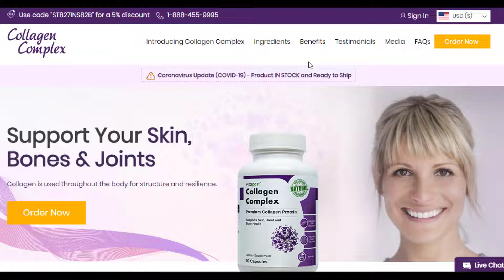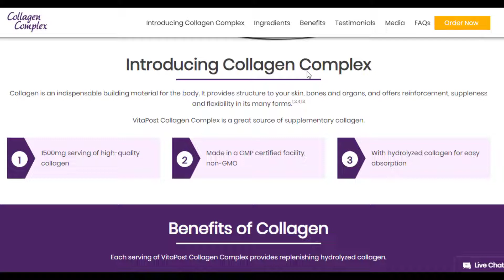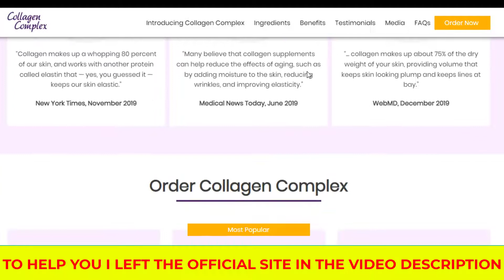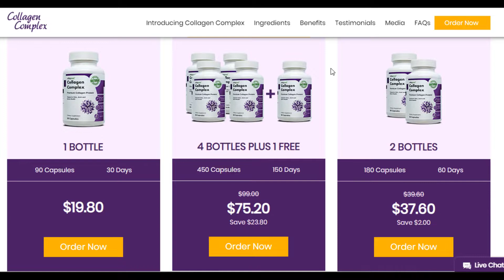does Collagen Complex work? all about Collagen Complex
Collagen is the most plentiful protein in your body, and it’s a major part of your tendons, skin, bones, teeth, muscles and ligaments. Collagen gives your skin strength and resilience. It helps the cartilage in your joints remain supple. It provides structure to your arteries, keeping them strong and flexible. It gives your bones structure, too, by acting as ‘reinforcing rods’. Collagen is an amazing construction material.

Collagen comes in many forms, but the vast majority in your body consists of types I, II and III. These types all form relatively long fibers (compared to body cells). Type I collagen is - ounce for ounce - stronger than steel. Type II collagen is thinner than type I, and is used in cartilage all bunched up like springs for shock absorption. Type III is important for the hollow things in your body – like large blood vessels, the bowel and bladder.

It’s important to know that the ‘type’ of collagen is only relevant when it’s already a part of your body. When you eat it, your body just re-makes it into new types.

Collagen is so big and tough that we can’t absorb it ‘as is’ when we eat it. What we can do though, is ‘hydrolyze’ the collagen, which means it’s broken down into much smaller pieces ('peptides') by water, making it usable by your body. Collagen Complex provides easy-to-digest hydrolyzed collagen peptides.